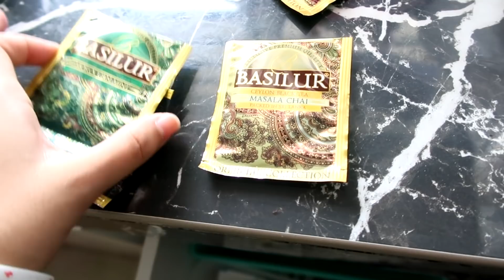Shopping outfit WINTER kat BUNDLE !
normal weekly vlog, pergi kelas, lepak dgn kawan. lepas tu aisyah bawa korang g bundle! shopping baju sejuk sbb aisyah nak g bercuti nanti hehe.

nama bundle tu BUNDLE BAJU SEJUK dekat ampang. coat Aisyah beli tu, RM70 je.  berbaloii baloii